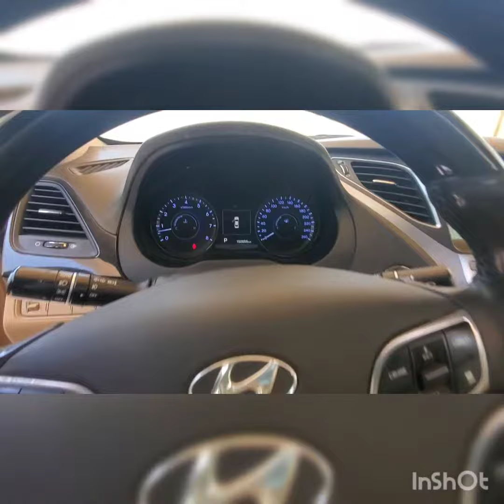Inspected - Hyundai Azera 2015 || Autohub